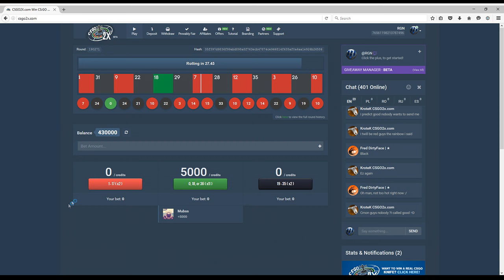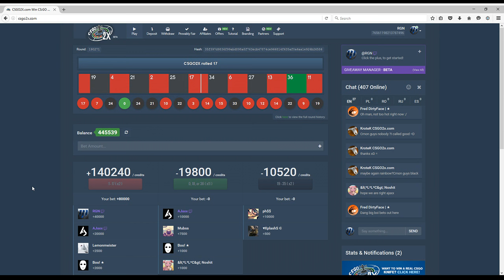RGN Pro Series NA 2016 Vault GG vs Mostly Harmless Bo3 Map 1 on Train - skinsanity.gg